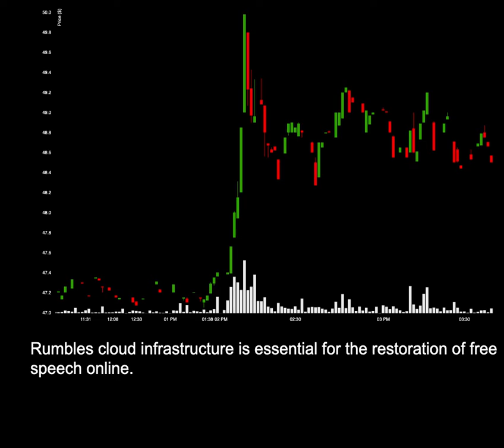NEWS: DWAC Truth Social Migrates To Rumble Cloud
News for DWAC: DWAC Truth Social Migrates To Rumble Cloud